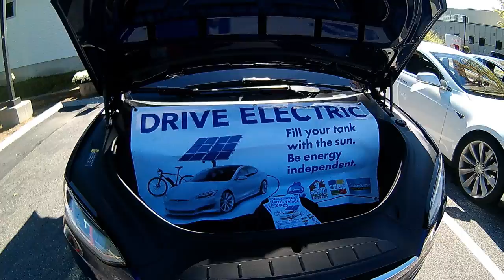L.LBean ribbon cutting to celebrate their new electric vehicle charging stations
L.LBean ribbon cutting to celebrate their new electric vehicle charging stations the largest Electric Vehicle charging station
16 Electric Vehicle 8 Level 2 charger and 8 Tesla chargers
National Drive Electric week event Freeport Maine 2018